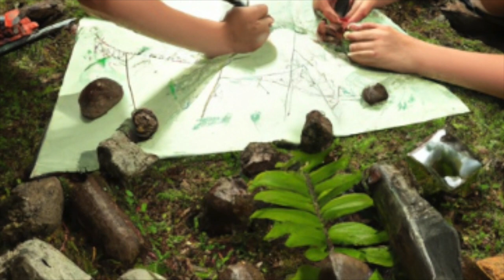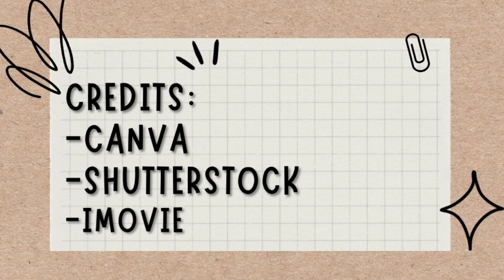Digital Storytelling: Exploring The Wonders of Nature